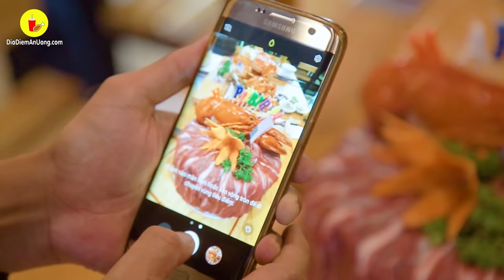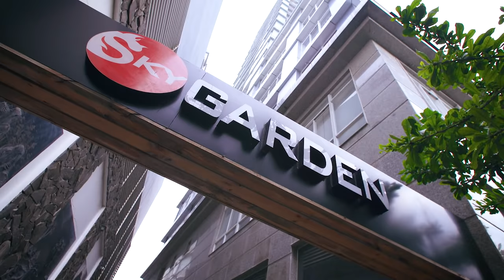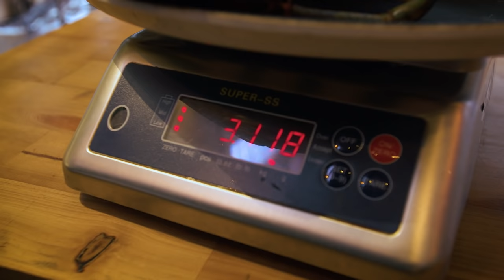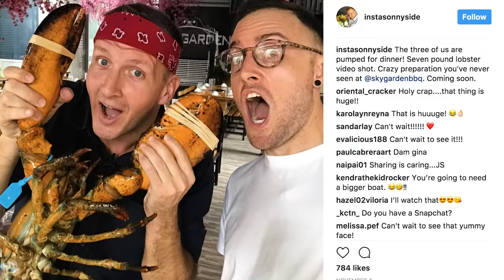7 POUND LOBSTER FEAST! (Lobster Tail Sashimi + Lobster Blood Soup???)